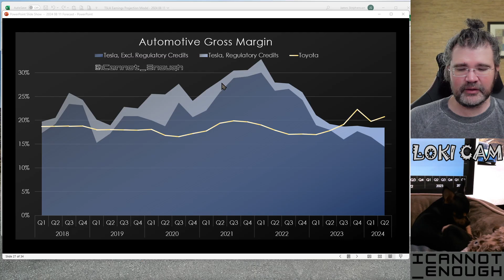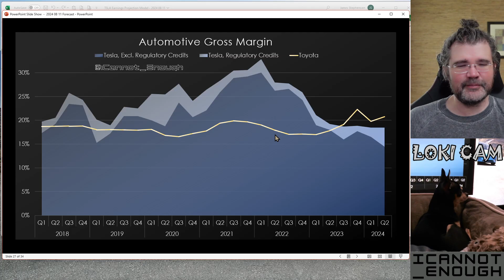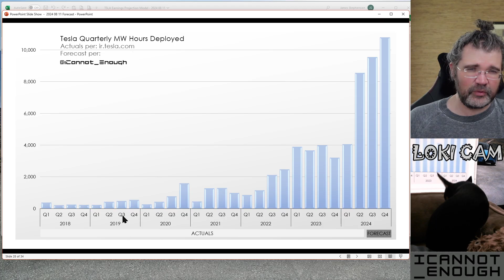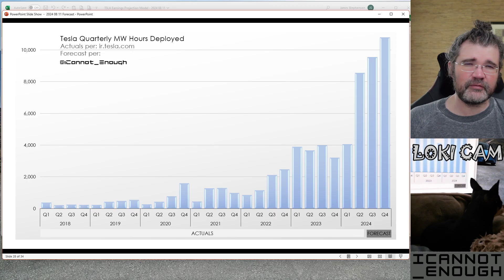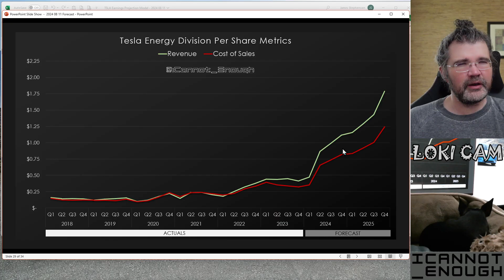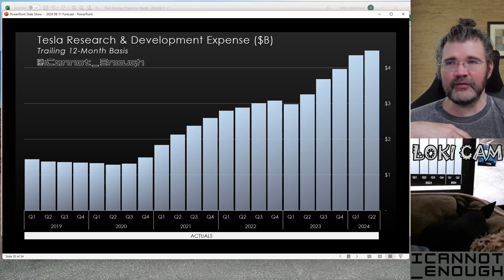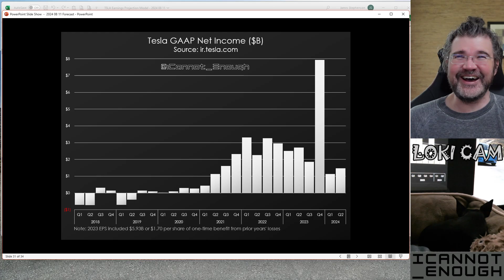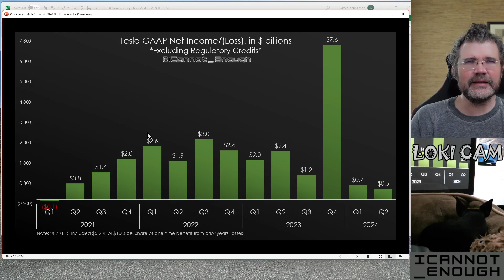My Tesla Forecast Part 6: Tesla Energy Charts and More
Here are the latest Tesla Energy, Quarterly Earnings, and Automotive Gross Margin charts from my August 2024 Tesla earnings forecast model.

AND/OR if you just feel like contributing, to say thanks, you can JOIN my YouTube channel:
(where you can become an Executive Producer of my channel, if you're a really big baller who believes in what I'm doing)